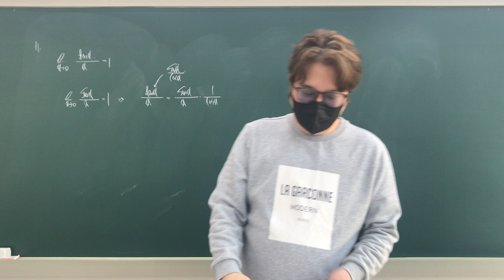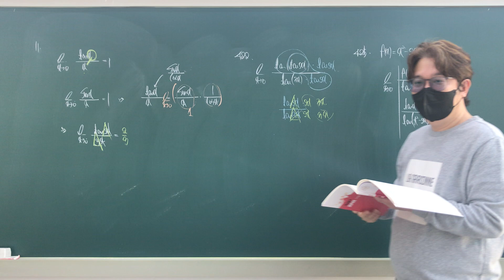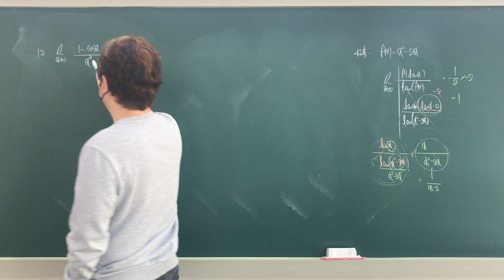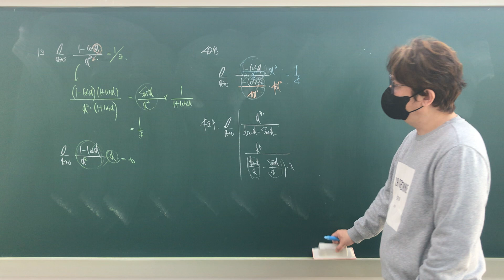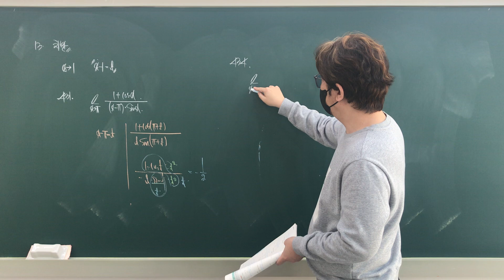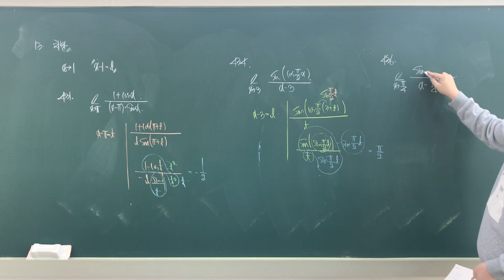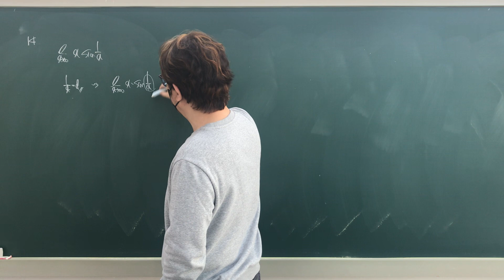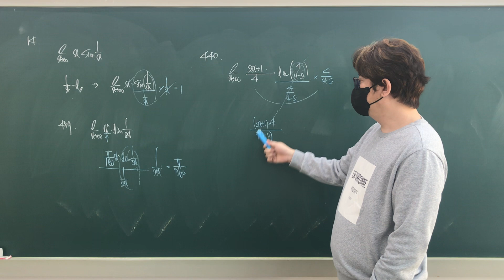[RPM 미적분] 4단원 삼각함수의 미분 유형 11~14